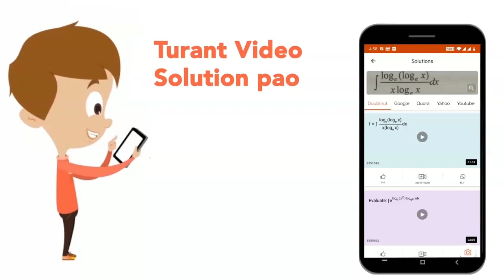Teleost fish is differentiated externally from elasmobranch fish by